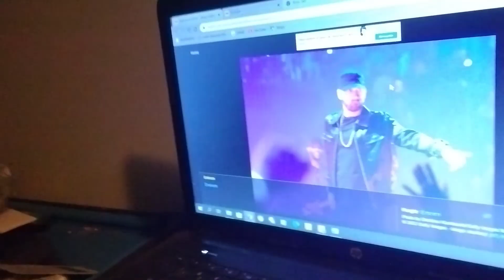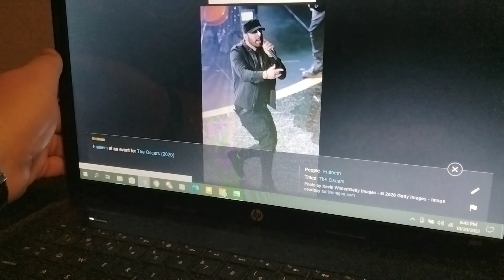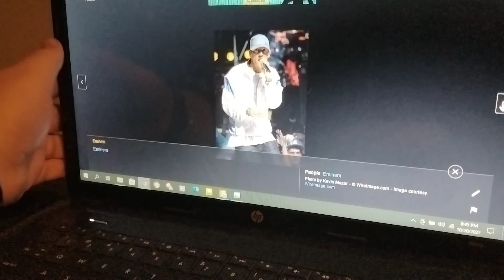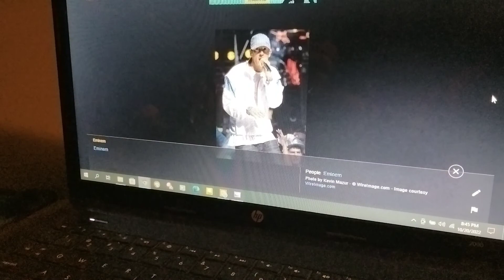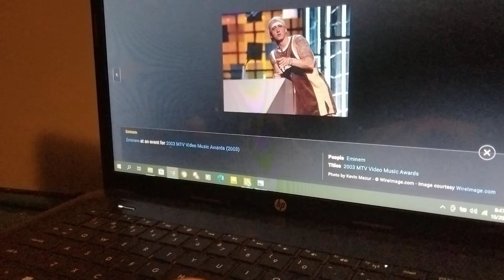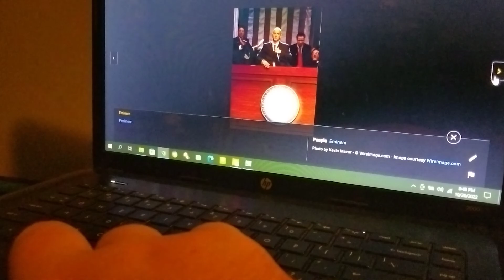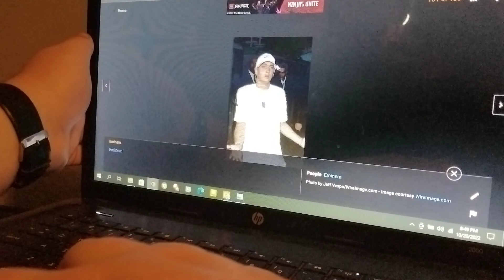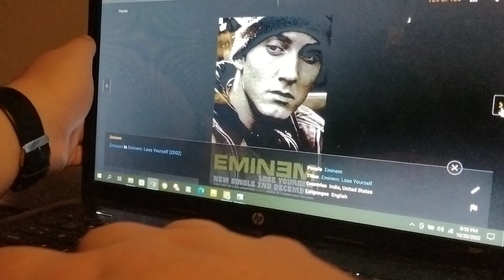happy birthday Marshall Mathers III Eminem (Actor/Rapper) Part 4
I hope Marshall Mathers III has a good 50th birthday and stay safe he's a very good actor and the rapper